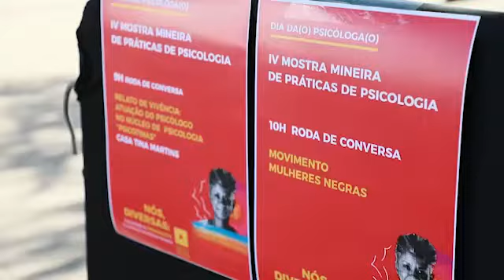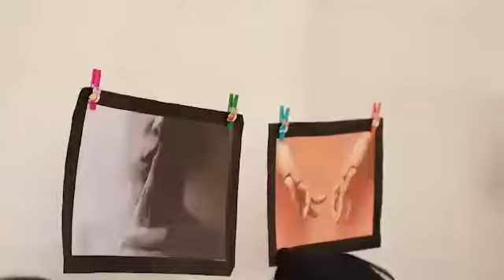IV Mostra Mineira de Práticas de Psicologia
Cobertura da IV Mostra Mineira de Práticas de Psicologia realizada pelo CRP-MG, em Belo Horizonte, dia 27 de agosto de 2018, em comemoração ao Dia da(o) Psicóloga(o).